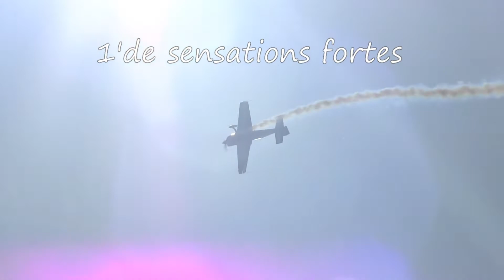AIR ADRENALINE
Quand les Parapentes se mélangent aux Avions de Voltige